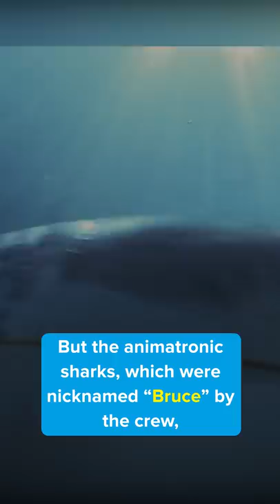Did you know this about JAWS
Did you know this about Jaws? The titular shark was actually supposed to be in the movie a lot more. Multiple mechanical sharks were produced, and they weren’t cheap either at $500,000 per shark. But the animatronic sharks, which were nicknamed “Bruce” by the crew, malfunctioned so often and ended up looking so non-threatening on camera that the director Steven Spielberg instead decided to barely show the shark at all, which ended up adding to the film’s tension.